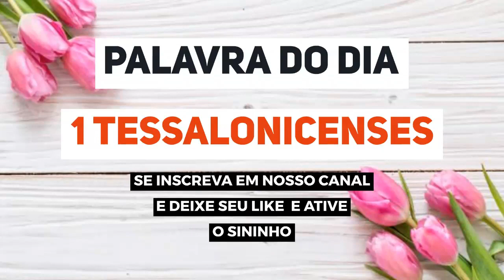PALAVRA DE DEUS PARA HOJE - 1 TESSALONICENSES 4:16 - PALAVRA DE DEUS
ESTÁ AQUI ABAIXO 👇👇👇
ESTÁ AQUI ABAIXO 👇👇👇
🔴MAIS UMA BELA ORAÇÃO DE HOJE!!!

antes de irmos para Palavra de Deus para hoje , peço que já deixe seu like e também se inscreva em nosso canal e ative o sininho para receber nossas palavra do dia todos dias.

PALAVRA DE DEUS PARA HOJE - 1 TESSALONICENSES 4:16

Pois o Senhor mesmo descerá do céu com um brado de comando,

com a voz do arcanjo e com o toque da trombeta de Deus.

Primeiro, os mortos em Cristo ressuscitarão.

Depois, com eles, nós,

os que ainda estivermos vivos,

seremos arrebatados nas nuvens ao encontro do Senhor, nos ares.

Então, estaremos com o Senhor para sempre.

Portanto, animem uns aos outros com essas palavras.

se você realmente gostou dessa Palavra de Deus para hoje.

deixe seu comentários abaixo se você gostou ou foi tocado por essa palavra do dia.

Deus te abençoe muito em nome de Jesus Cristo, e até a próxima Palavra do dia se Deus assim o permitir…

Então se você realmente gostou dessa Palavra de Deus para hoje, então nos ajude a espalhar para mais pessoas, compartilhe com seus amigos e amigas e familiares que precisam muito dessa palavra de Deus agora mesmo.

Deus te abençoe muito em nome de Jesus Cristo, e até a próxima Palavra de Deus se Deus assim o permitir...